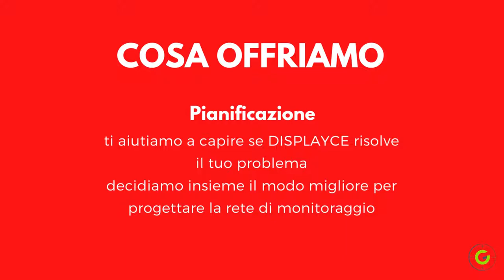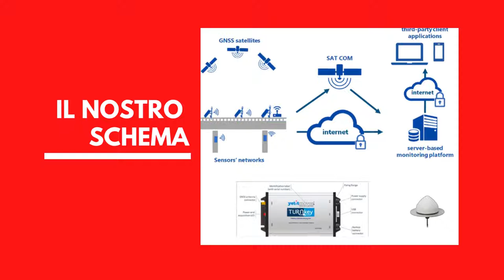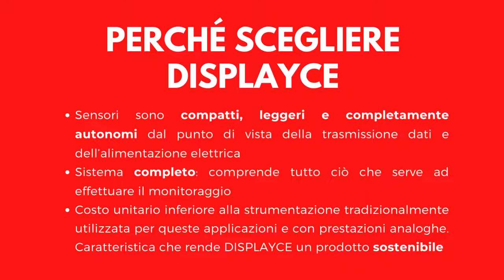Displayce- Video presentazione e anteprima SW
DISPLAYCE è una piattaforma HW e SW per il monitoraggio in continuo di spostamenti millimetrici.

E’ una soluzione IoT like, basata su componenti GNSS a singola frequenza e a basso costo capace di competere con la strumentazione professionale attualmente in commercio sia in termini di affidabilità che di efficienza.

In questo video ti mostriamo una panoramica di ciò che offriamo:
-Pianificazione
-Installazione
-Supporto.

Potrai anche vedere un'anteprima dell'utilizzo del nostro software.